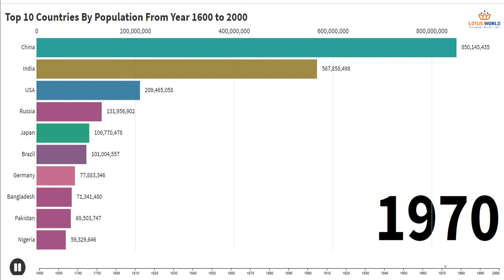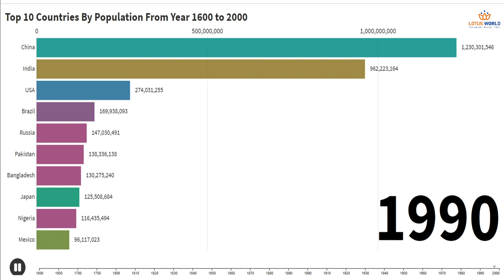Top 10 Countries By Population From The Year 1600 To 2000